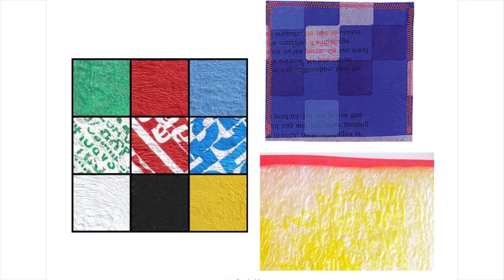20 ideas de diseños para hacer con bolsas de plástico